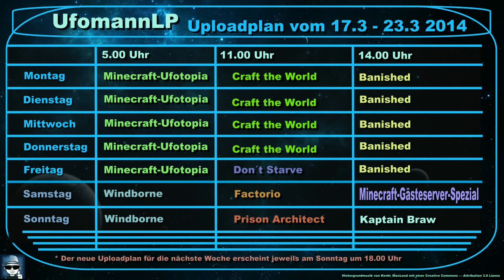UfomannLP - Uploadplan vom 17.3. bis 23.3.2014